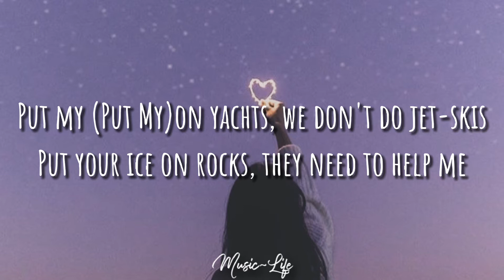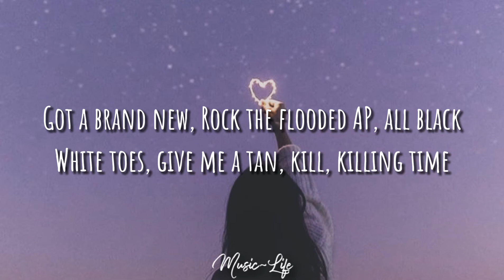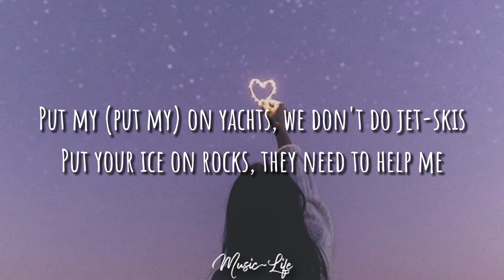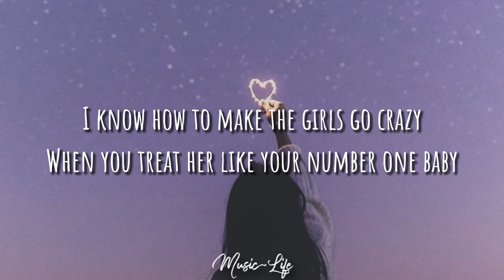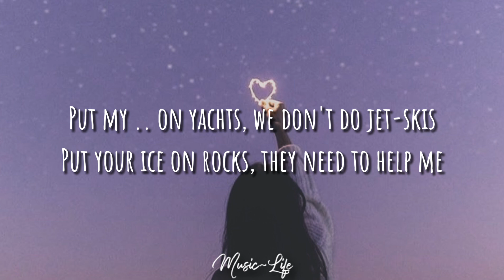Young Thug, Future - Relationship (Lyrics)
Click and listen :*

SONG: RELATIONSHIP
ARTIST: YOUNG THUG, FUTURE

"I'm in a relationship with all my ... , yeah
I need to cut some of 'em off, I need help
I got some bad tings, I want 'em to myself
Had to take the time to cut 'em off, I need help
I know how to make the girls go crazy
When you treat her like your number one baby
Put my (Put my) on yachts, we don't do jet-skis
Put your ice on rocks, they need to help me"